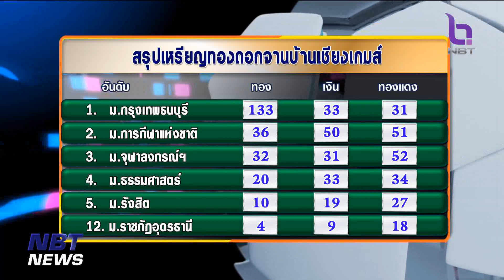ข่าวกีฬา กีฬามหาวิทยาลัยฯ ครั้งที่ 48 จ.อุดรฯ ปิดฉากแล้ว ข่าวดึก วันที่ 30 มกราคม 2566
กีฬาปัญญาชนครั้งที่ 47 "ดอกจานบ้านเชียงเกมส์" ปิดฉากลงไปแล้ว  มหาวิทยาลัยกรุงเทพธนบุรี ครองจ้าวเหรียญอง